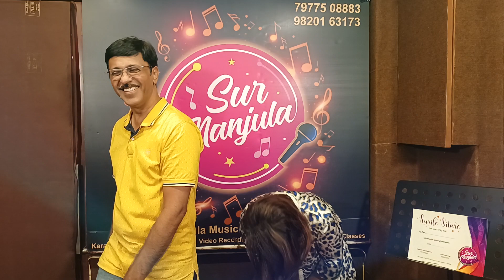Jara sa jhum lu mai | Neelam Joshi & Kalpesh Panditpautra | Sur Manjula Studio | Jamming 17/6/23